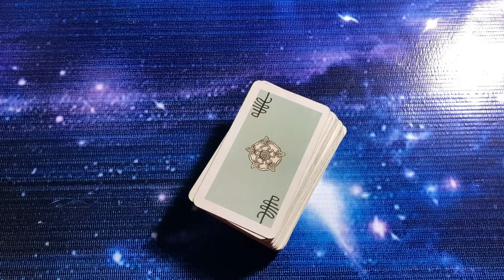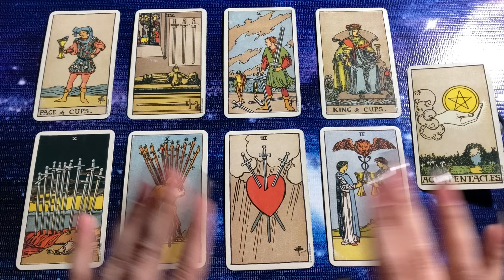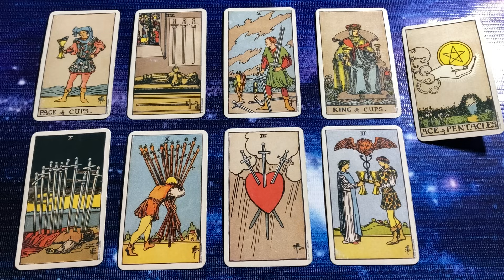Hindi-Urdu | Quick Energy Update | Their Feelings & Thoughts | Timeless Tarot 💕